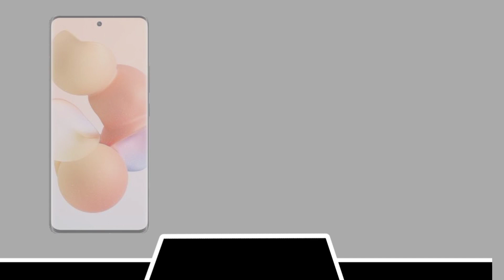Tesla phone pi review & specifications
Hi Everyone Welcom back to the EXTREME UNBOXING channel.
Tesla pi 2022 specs : 108MP caméras, 12GB Ram, 7000 mAh Battery !